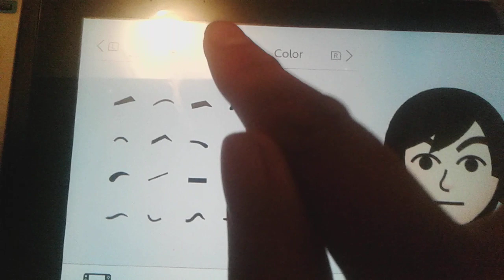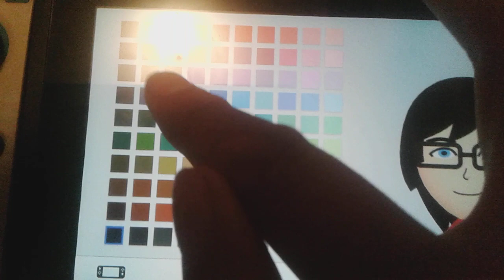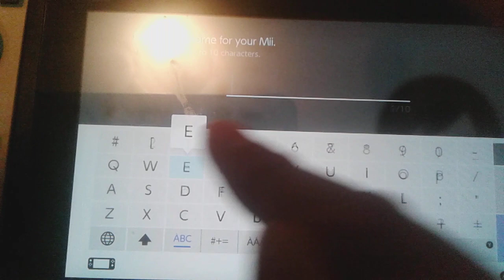Ephraim (My OC's) Mii Tutorial